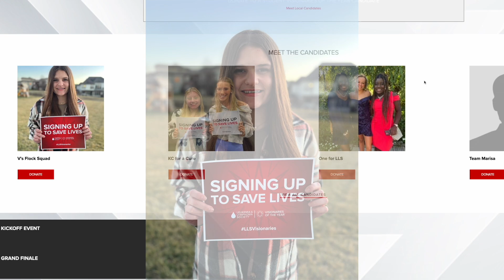INSPIRE VINCIE NELSON